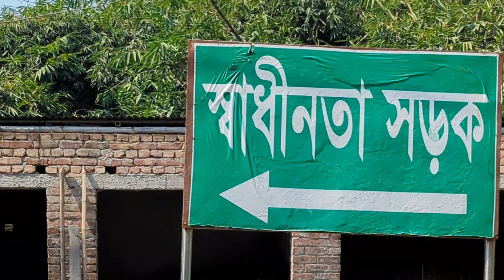Mujibnagar || Mujibnagar Meherpur|| মুজিব নগর ভ্রমণ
চলুন ঘুরে আসি মেহেরপুর এর সেই বিখ্যাত আম্রকানন, যেখানে স্বাধীন বাংলার প্রথম অস্থায়ী সরকার গঠিত হয়। বর্তমানে সেখানে মুজিবনগর কমপ্লেক্স নির্মিত হয়েছে। ঐতিহাসিক সেই সময়টা স্মৃতি পটে ধরে রাখার জন্য এই কমপ্লেক্স নির্মান করা হয়। এটি বর্তমান সময়ের ভ্রমণ পিয়াসিদের আকর্ষনীয় স্থান। ভিডিওটি এরিয়াল ভিউ হওয়ায় আশা করি আপনাদের ভালো লাগবে।
মেহেরপুর, মুজিবনগর, বাংলাদেশ, শেখ মুজিব, বিজয় দিবস, ১৬ ডিসেম্বর, মুজিব নগর সরকার, মেহেরপুর আম্রকানন, জয়বাংলা, বাংলাদেশের স্বাধীনতা, স্বাধীন বাংলা, প্রথম অস্থায়ী সরকার, মুজিব নগর কমপ্লেক্স, মেহেরপুর পৌরসভা